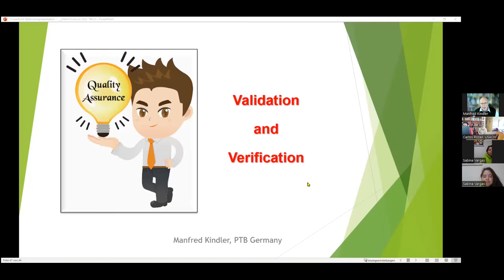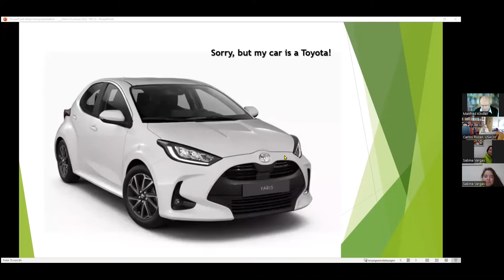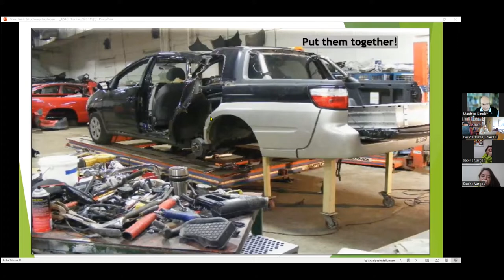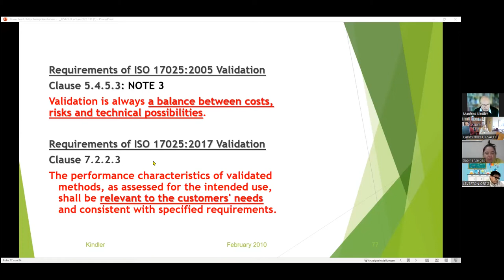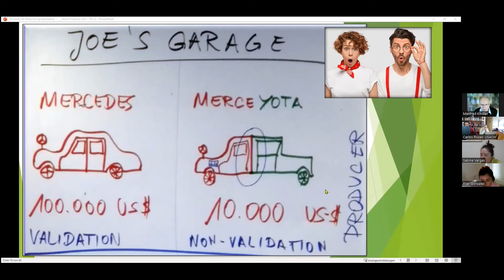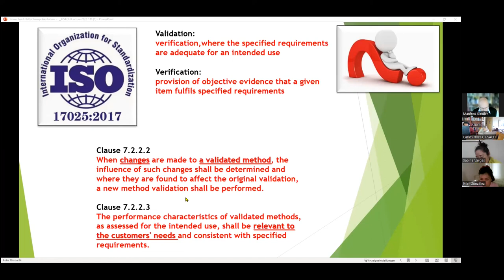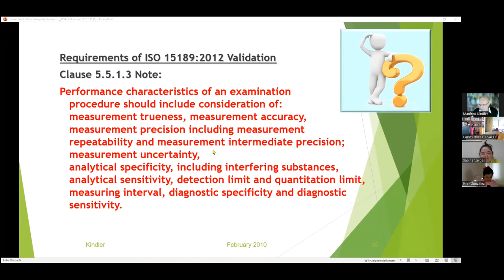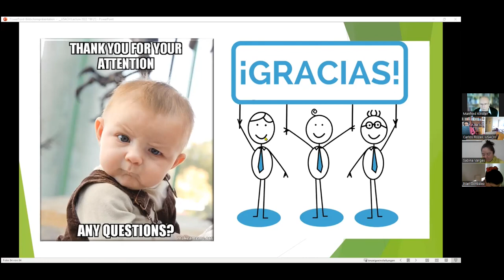Validation and verification: Joe´s Garage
Conferencia de Ing. Manfred Kindler, titulada "Validation and verification: Joe´s Garage" en el Postítulo en gestion de calidad para laboratorios clinicos, USACH 2022